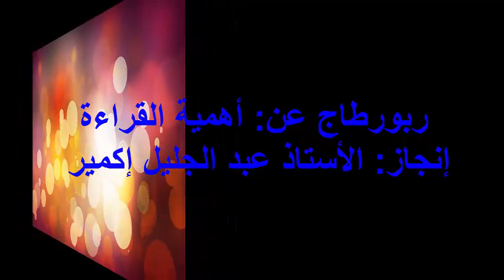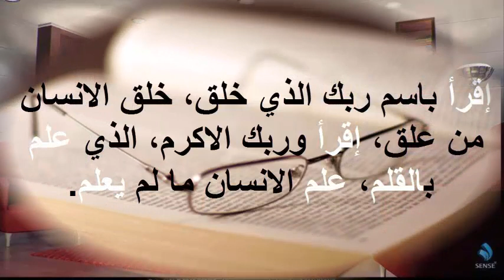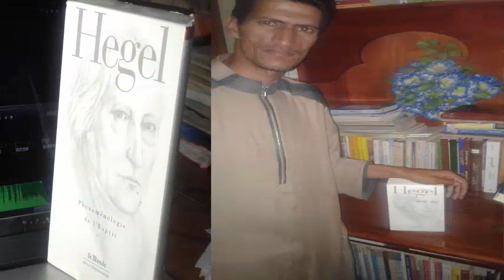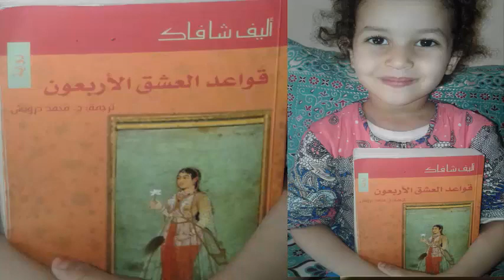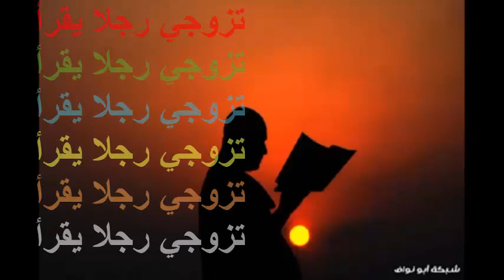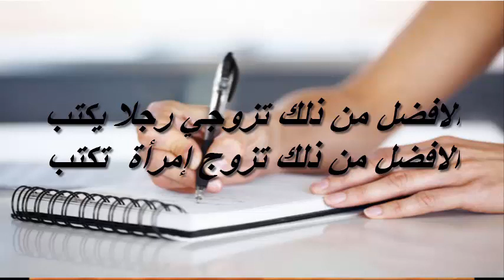أهمية القراء ة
روبرتاج عن أهمية القراءة، إنجاز الأستاذ عبد الجليل إكمير، شعبة اللغة العربية، الثانوي التأهيلي، 2016